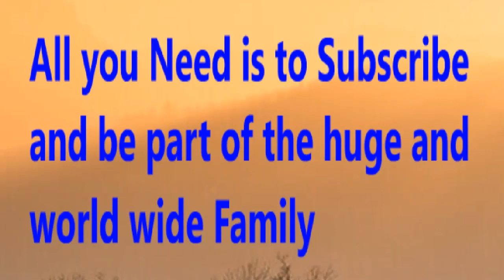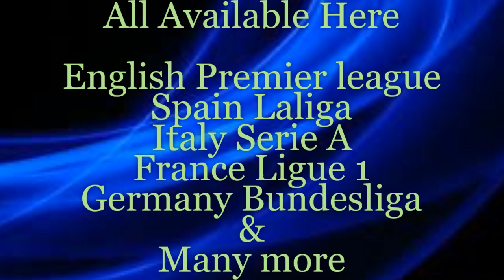Southampton vs Liverpool - Prediction | 2019/20 English Premier League Fixtures & Predictions